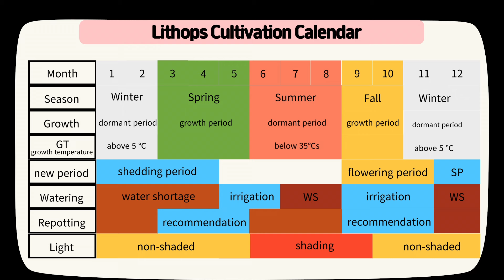Lithops Cultivation Guide for Beginners Part 1: Growing Methods According to the Lithops Life Cycle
Hello! I’ve shared some tips on keeping your Lithops healthy. I hope the cultivation calendar introduced today has been helpful.

🌱 Petit Plant Shop 🌱
Come visit us to explore our Lithops and a variety of other plants.